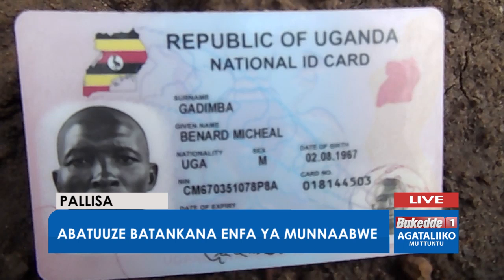Ttuntu: Abatuuze batankana ku nfa ya munnaabwe.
Abatuuze batebereza nti waliwo abaamukoledde olukwe ng'ava okutunda ebyennyanja.

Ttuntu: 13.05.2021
Sharifah Namuyomba